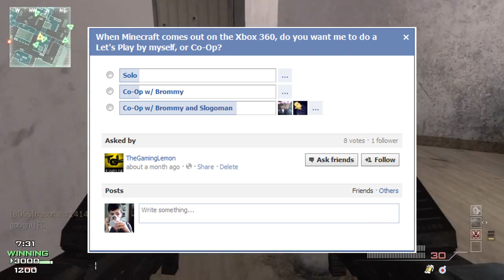CHANNEL UPDATE: Slogoman + Less Playthroughs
** Expand This Section To See Links! **